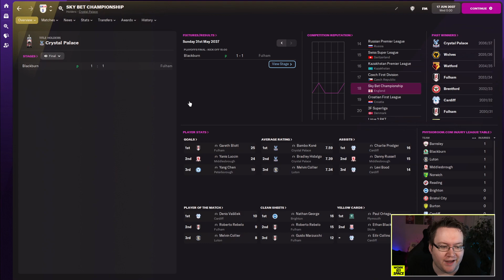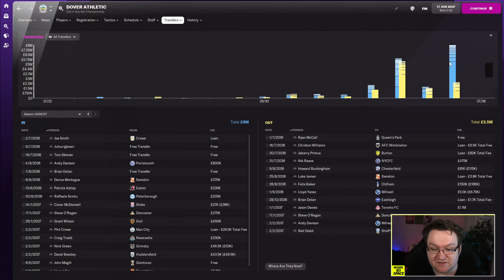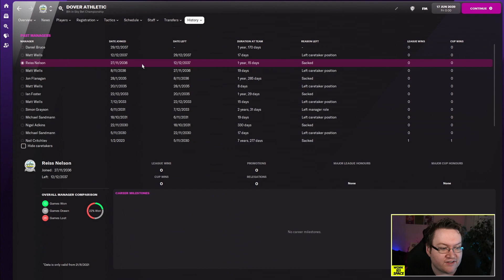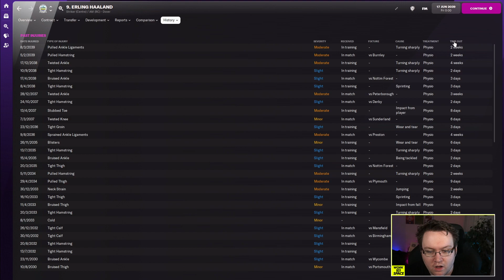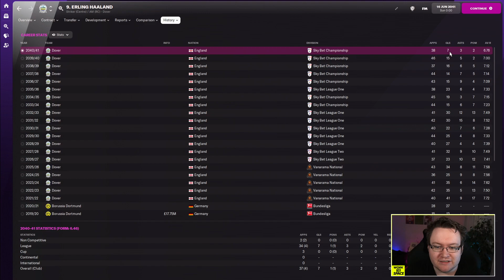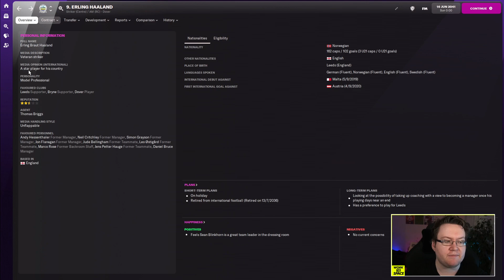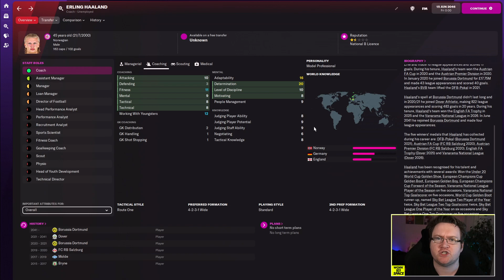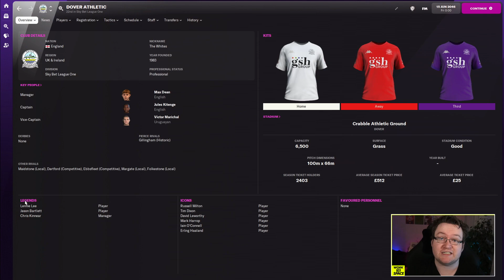I Trapped Haaland At Dover In FM22 [Part 3] | Football Manager 2022 Simulates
In this Football Manager 2022 experiment, we move Erling Haaland to a non-league from Borussia Dortmund and trap him for 20 years using FM22 and holidaying forward. Will Dover avoid being relegated? Can he carry a team to the Premier League? How good will he be aged 40 as he won't retire? Together let's find out.